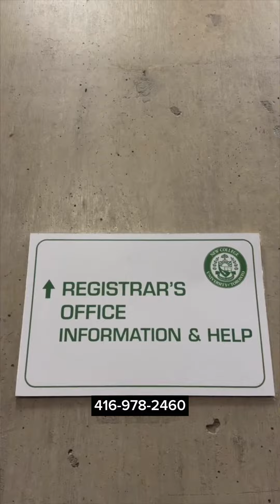Get to Know New College: Office of the Registrar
Get to Know the Office of the Registrar!

Whether you are a new or returning student, the Office of the Registrar is one of your first stops for success at New College. Learn how the Office of the Registrar at New College can help you throughout your academic journey.